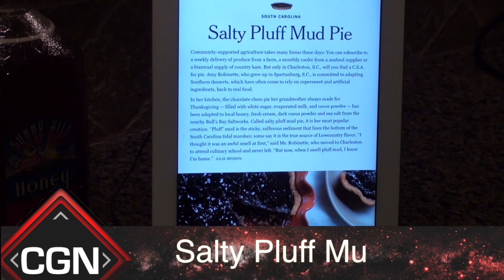Cooking a Mud Pie -Lets Do it Together- [CGN]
I make a Mud Pie.  AKA a very very chocolate pie. Recipe at